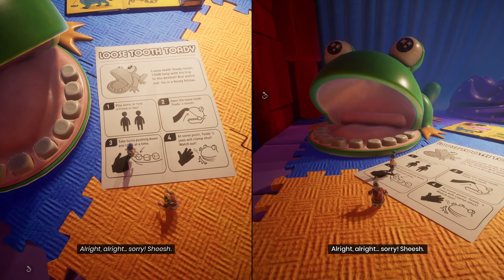It Takes Two - Part 7: Fidget Spinners w/@Xindictive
This happened a while ago (December 2021). Welcome to It Takes Two the third title from director Josef Fares where the married couple of Cody and May are planning to get a divorce, but now trapped inside the bodies of dolls created by their child Rose they must now listen to a book known as Dr. Hakim a relationship therapy book to get their realitionshit back into a relationship.

Xin and I must deal with the shenanigans of the other and try and get this relationship back on track.